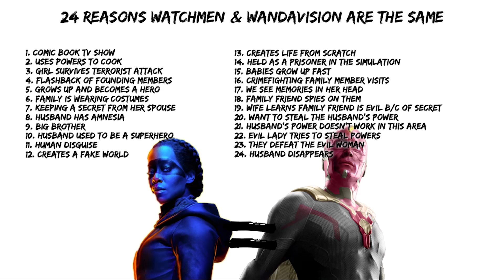24 Reasons Watchmen & WandaVision Are The Same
24 Reasons Watchmen & WandaVision Are The Same

Watchmen (TV Mini-Series 2019)
Set in an alternate history where masked vigilantes are treated as outlaws, Watchmen embraces the nostalgia of the original groundbreaking graphic novel of the same name, while attempting to break new ground of its own.
Director: Damon Lindelof
Cast: Regina King, Yahya Abdul-Mateen II, Tom Mison

WandaVision (2021)
Blends the style of classic sitcoms with the MCU, in which Wanda Maximoff and Vision - two super-powered beings living their ideal suburban lives - begin to suspect that everything is not as it seems.
Creator: Jac Schaeffer
Cast: Elizabeth Olsen, Paul Bettany, Kathryn Hahn